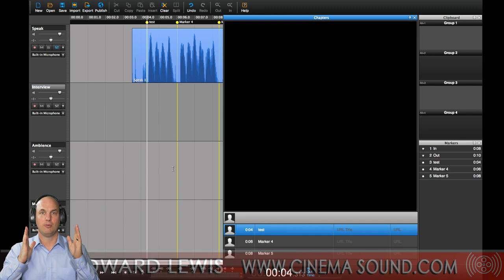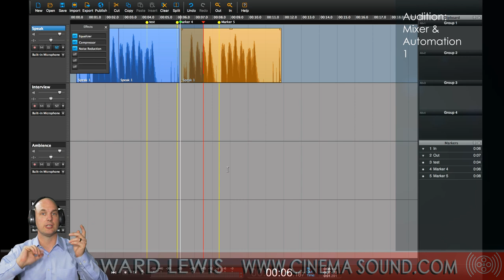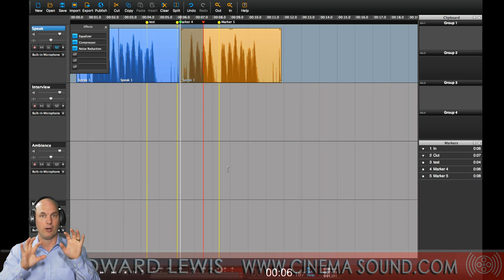Audition vs Hindenburg SHOWDOWN!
In this video, main Cinema Sound main presenter, Mark Edward Lewis, gives us a walk-through of which DAW - Audition vs. Hindenburg - is the better DAW.

Find out more about how to get that Hollywood immersive sound element into your productions by visiting and get your unfair competitive advantage!